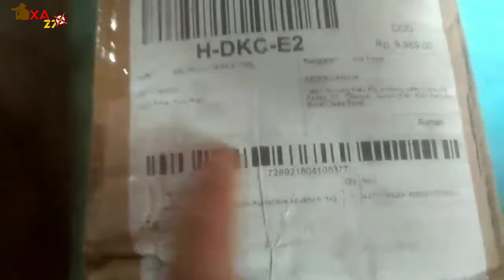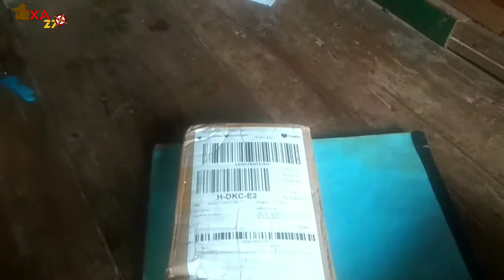Beli Pasir Malang di Lazada??? Apakah bisa amanah 🤔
Hallo teman-teman...
  Pada kesempatan kali ini saya sedang mencoba untuk memesan pasir malang di aplikasi lazada, karena penasaran apakah bisa amanah atau tidak 🤔nah bagaimana keseruannya tonton videonya sampai habis.